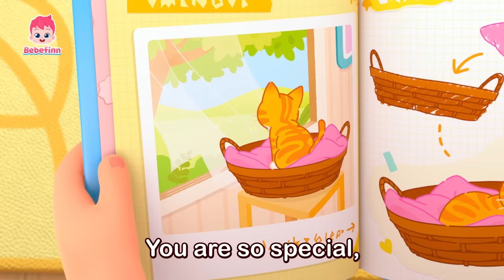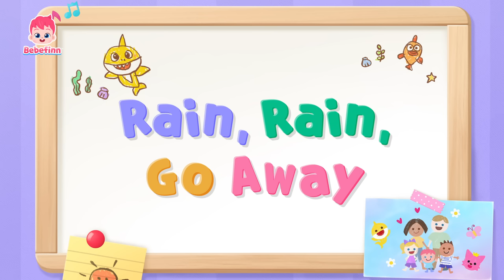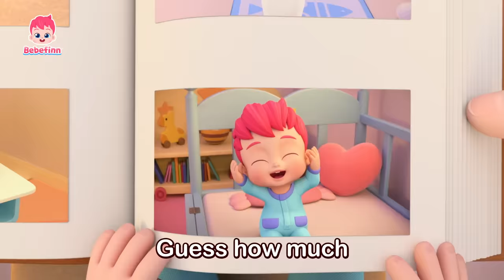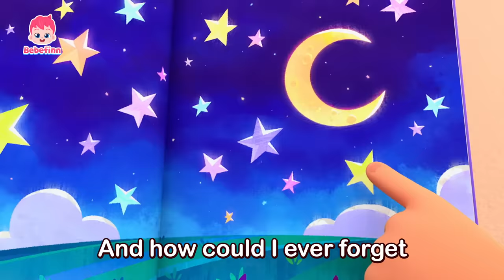Bebe Ay! Bebefinn Song and More to Sing Alongㅣ Song CompilationㅣNursery Rhymes for Kids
★List of Songs
00:00:00 Bebefinn
00:00:08 Bebefinn Song (full ver.)
00:01:15 Walking Walking
00:04:26 ABC Song
00:07:32 Have You Ever Seen a Tail?
00:10:30 Baby Car
00:13:24 Sorry Song
00:16:24 Bebefinn Is Sick
00:19:24 Bebefinn and Family
00:20:59 The Cat Song
00:23:56 My Pet, My Buddy
00:26:46 I Can Do It By Myself
00:29:46 Head, Shoulder, Knees and Toes
00:32:37 Working Working
00:35:46 Sharing Is Caring
00:38:37 What Are You Wearing Today?
00:41:53 Bike Song
00:44:59 Rain, Rain, Go Away
00:48:07 One by One
00:51:20 Sharing My Emotions
00:54:40 Yes, Papa. Yes, Mama.
00:57:33 Daily Safety Song
01:00:39 Let's Count to Three
01:03:59 Bebefinn Song
01:05:11 Poo Poo Song 2
01:08:24 Baby Baby Yes Papa
01:11:19 To Our Child
01:14:56 Welcome to the Dino World
01:18:16 Yes, Papa Song
01:21:35 T-Rex